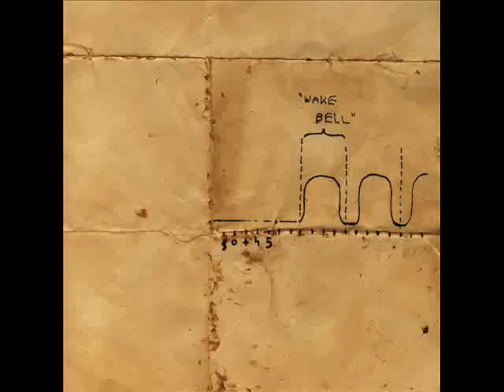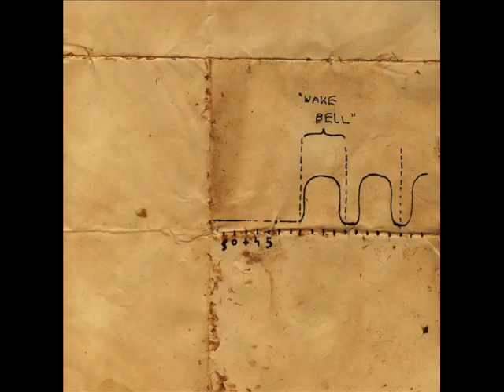Secrets Of The 45 - The Daily Grind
Artist: Secrets Of The 45
Album: Wake Bell
Label: Underpolen Netlabel 2015